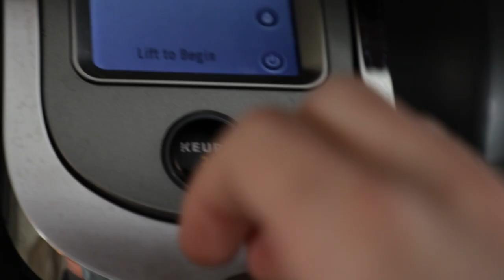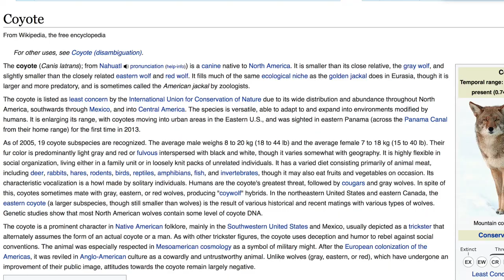VLOG - Steve Gets Lost In The Woods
The not so outdoorsy Stephen decides to explore the local wilderness.